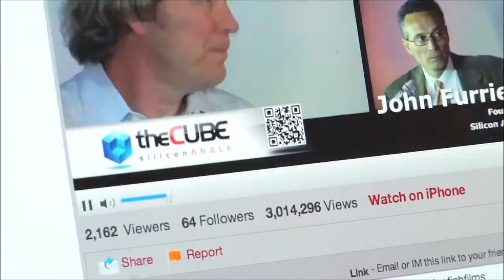Adam Segal - MIT ECIR 2014 - theCUBE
Adam Segal, Council on Foreign Relations, at MIT Cyber Security & the Governance Crisis: Complexity, Contention, Cooperation 2014 with Dave Vellante and Jeff Kelly